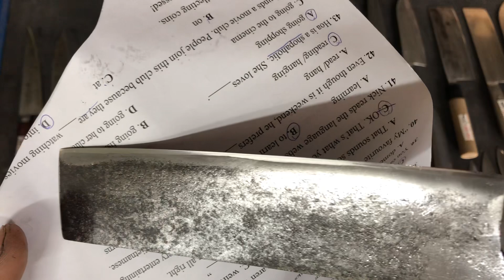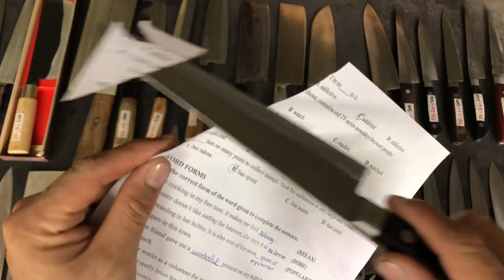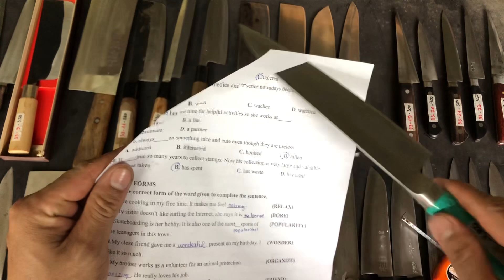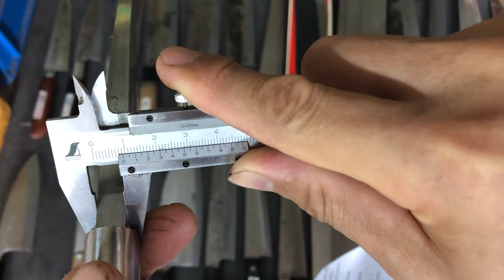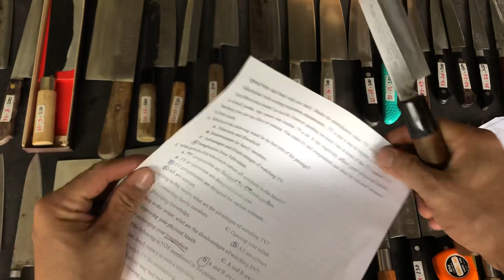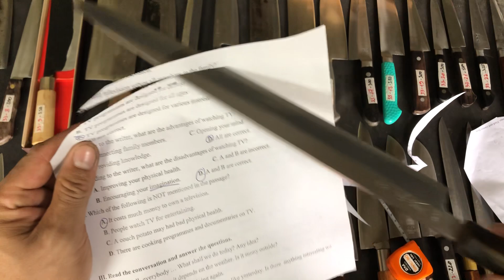Dao nhật bãi 0989068323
Dao đã vệ sinh sạch và mài sắc bén
- được kiểm tra xem hàng trước khi nhận thanh toán